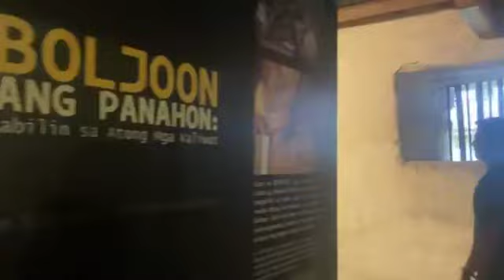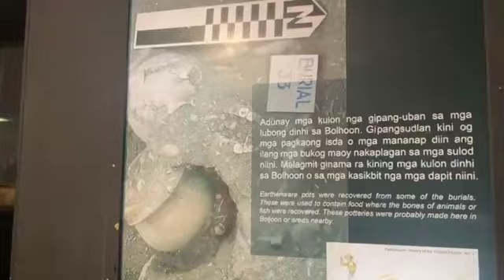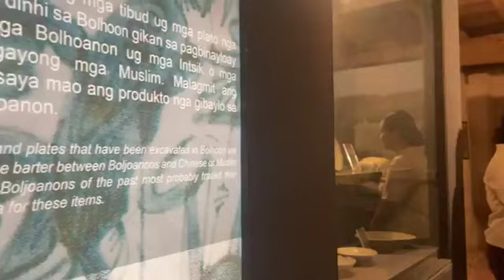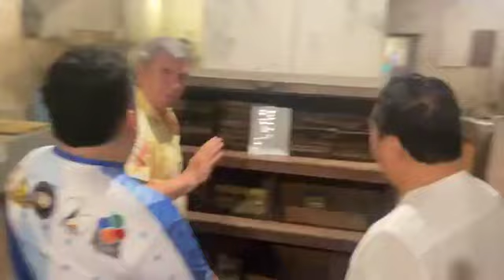Delegates from Saint Petersburg are at Boljoon Church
𝐋𝐈𝐕𝐄 𝐅𝐑𝐎𝐌 𝐁𝐎𝐋𝐉𝐎𝐎𝐍, 𝐂𝐄𝐁𝐔

Delegates from Saint Petersburg are at the Nuestra Señora del Patrocinio de Maria Parish Church, commonly known as Boljoon Church.

They are enjoying a traditional Cebuano breakfast and exploring the historical and cultural experiences offered by the century-old church. | 𝑣𝑖𝑎 𝐵𝐽𝑅